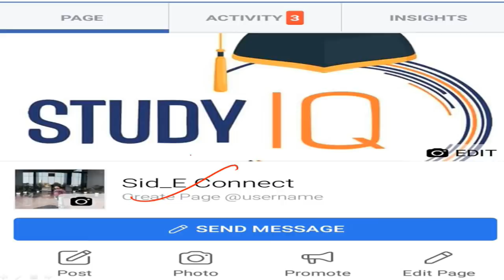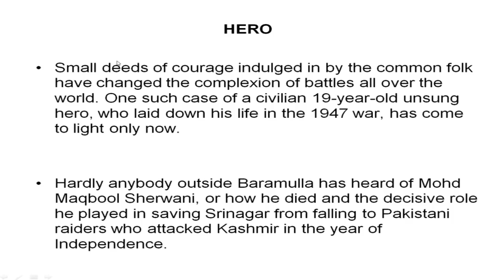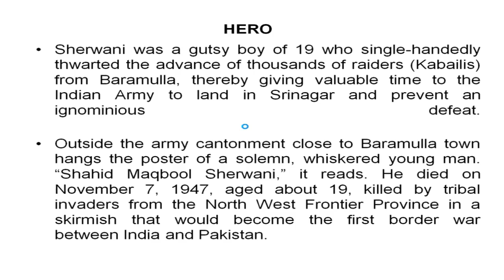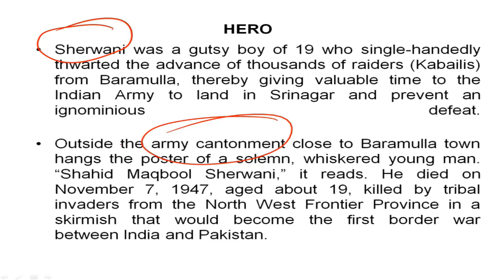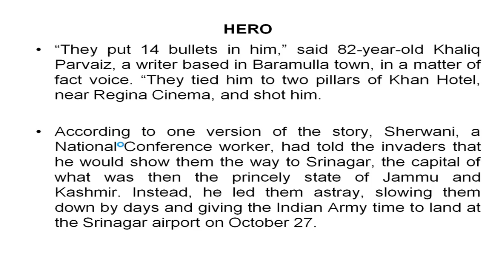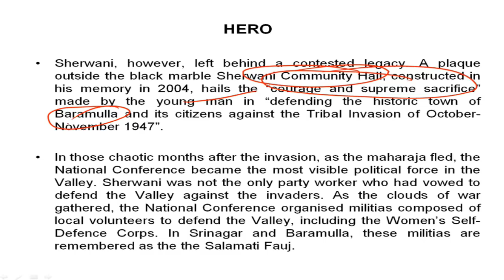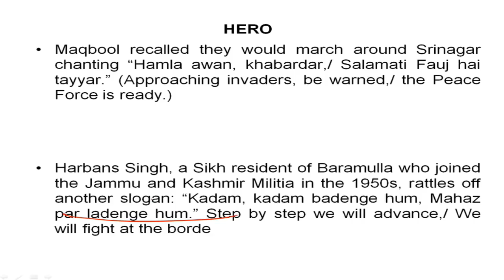Biography of Shaheed Maqbool Sherwani, Unsung saviour Of Kashmir who changed the face of 1947 war